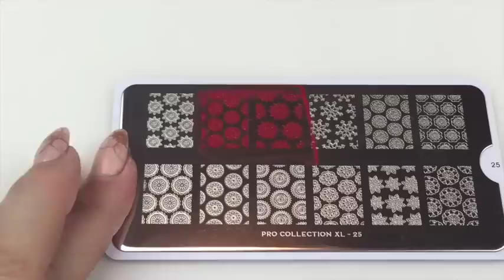***NEW*** Hit The Bottle Stamping Polish Swatches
*** OPEN ME ***

and